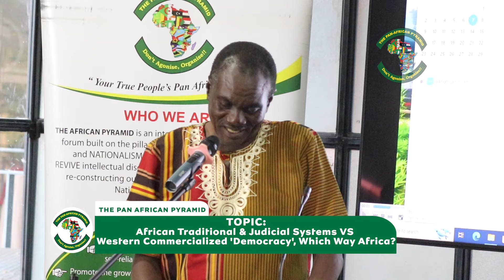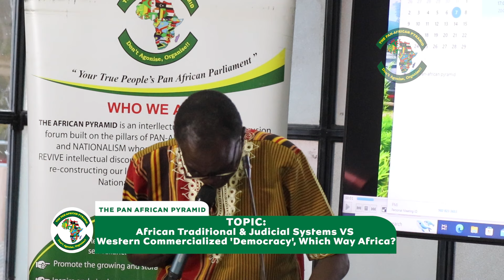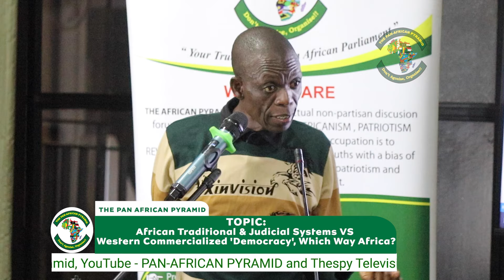African Traditional Judicial Systems VS Western Commercialized 'Democracy', Which Way Africa?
PAPDebate: African Traditional Judicial Systems VS Western Commercialized 'Democracy', Which Way Africa?